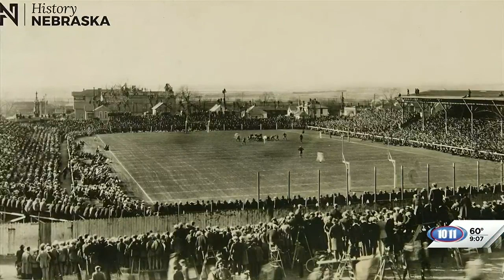Retracing the history of Nebraska football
Memorial Stadium was not the original home of Nebraska football.